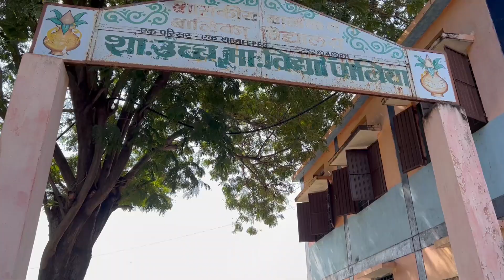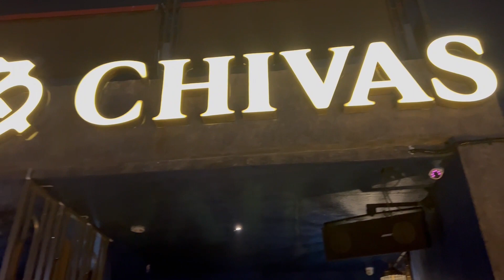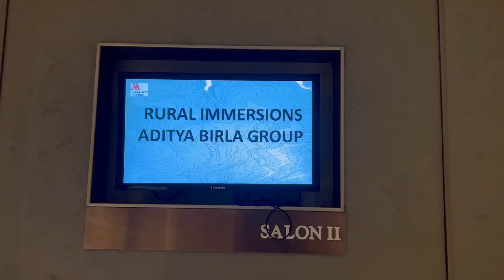Indore Work trip ended with lots of partying | Back to Mumbai | Vlog(2/2)| Shreyashi Jha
My shooting gear:
iPhone 13 Pro Max
Camera- Canon Power Shot G7X Mark II
Phone- OnePlus7
Mic- Boya BYM1 Omnidirectional Lavalier
Tripod- DIGITEK DTR 550 LW Tripod
Hard Disk- Seagate Expansion Portable 2TB
Memory Card- Sandisk 32GB
Ring Light
Manfrotto Tripod